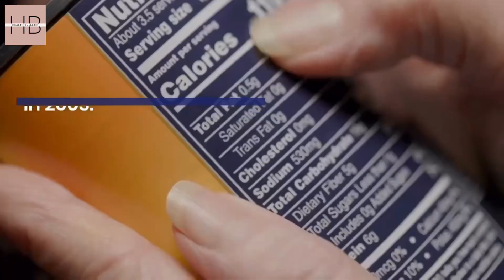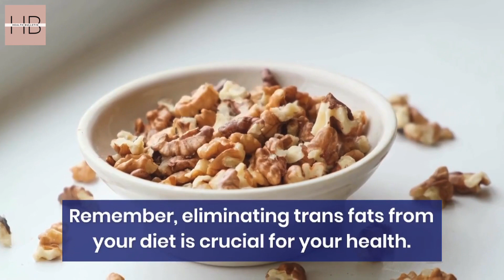Don't Ignore the Risks |The Real Reason Behind the U.S. Trans Fat Ban | Think Twice About Your Diet.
A food revolution is on the way ! Discover the lowdown on the imminent ban of ''trans fats ''in the'' U.S. food supply''. From your favorite guilty-pleasure donut to commercial baked goods, learn how this change impacts your health. Uncover the risks, understand the impact, and get ready for a guilt-free indulgence! We've got the scoop on what this ban means for you and your well-being. Stay ahead of the curve and explore steps to maintain your health. Say goodbye to trans fats and hello to a healthier you!

➤ Sharing this video helps raise awareness and emphasizes the collective importance of prioritizing our health together!✨

Our medical videos are medical education and creating awareness ,and NOT intended to replace recommendations from your doctor. ______________________________________________________________________________________
If you enjoy ✌️our videos, please consider supporting us by one click

Thanks
Team HEALTH BULLETIN11.